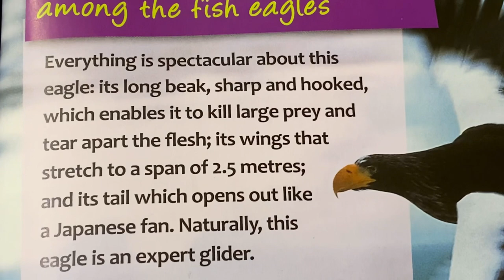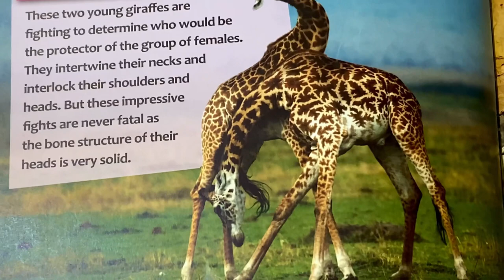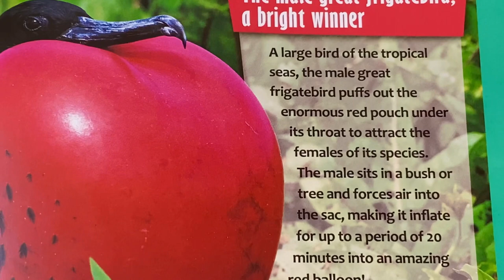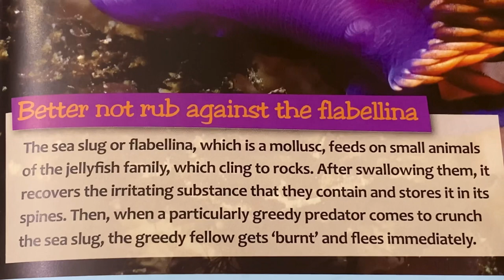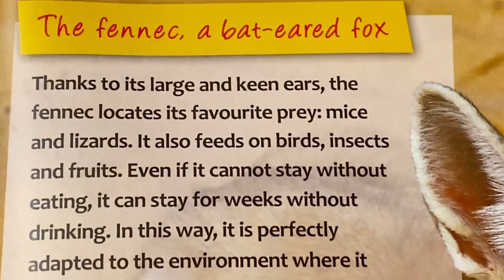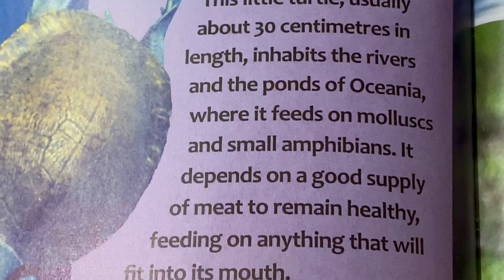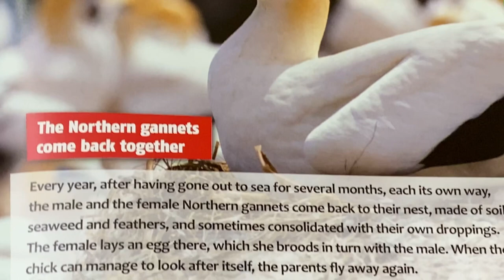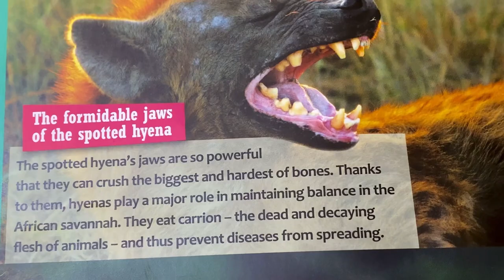Fascinating things you didn't know | Curiosities | Season 2 (part 3)